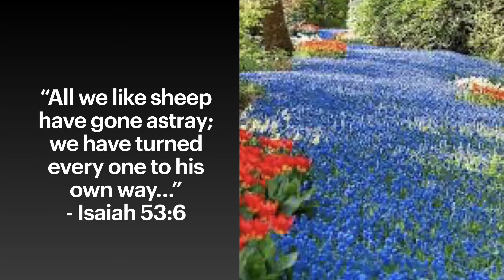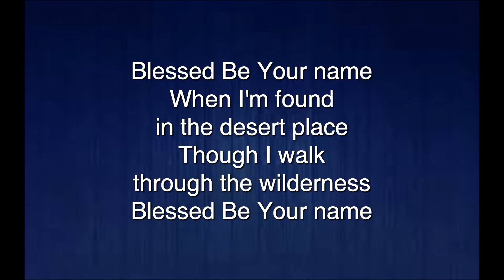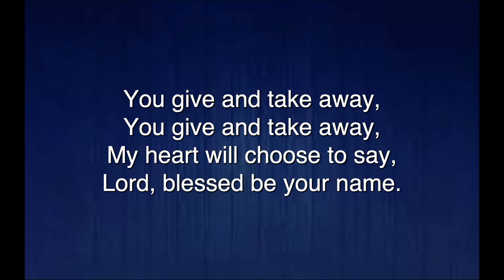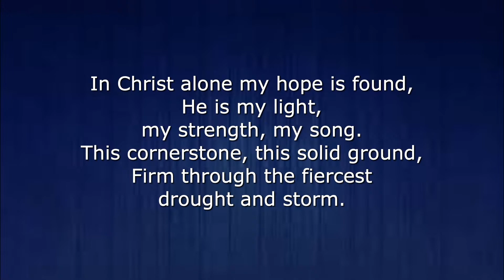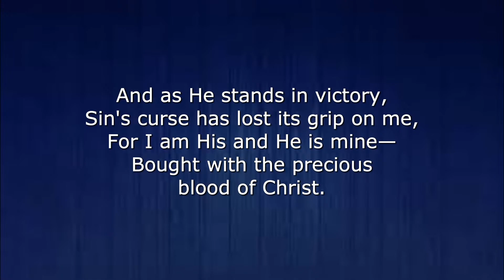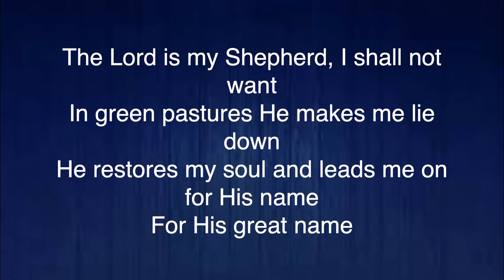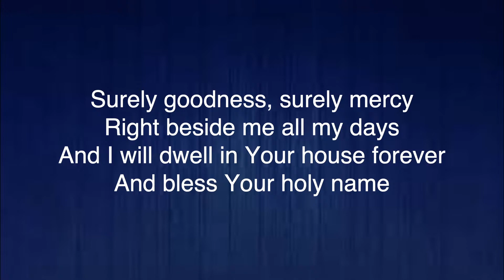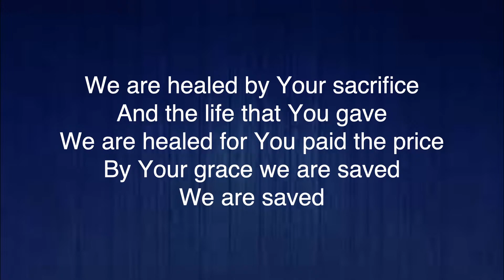SouthLake Sunday Worship 5-2-21